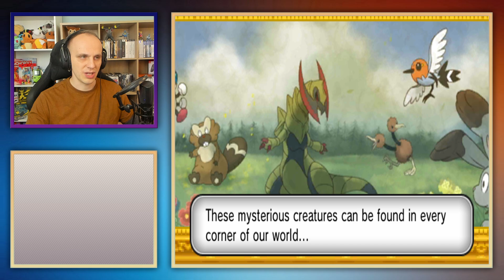POWRÓT PokeTubera! | Pokemon X Extreme Randomizer Nuzlocke [#1]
1000 👍 i jutro kolejny odcinek! ❤️ Co Wy na to? 😼